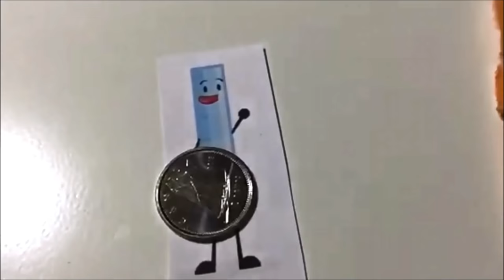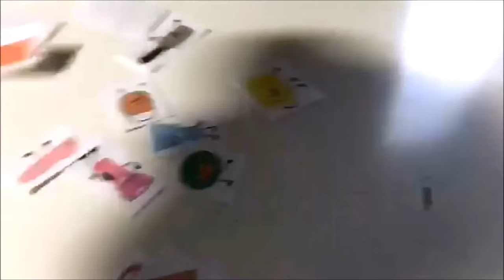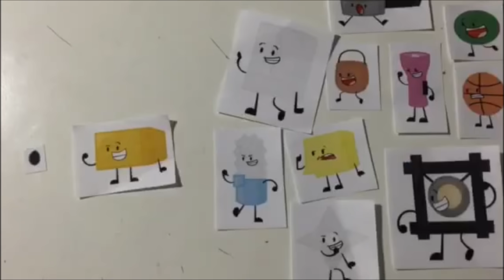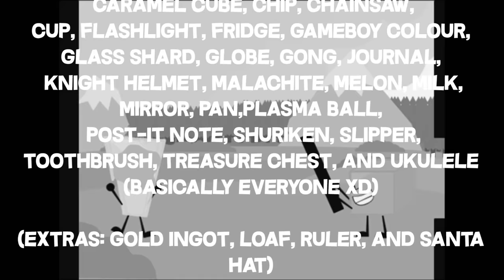Paper Puppets Take 2 - Ep. 1: Show On The Road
Finally, after a big production, it's finally released. Now in this season, Gold Ingot has to deal with more idiots than before! Enjoy!